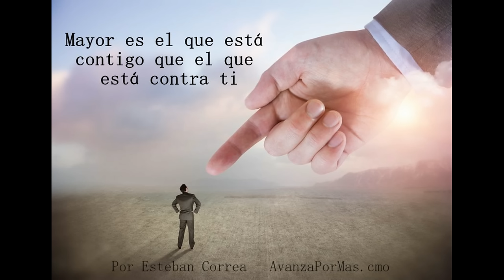230 MAYOR Es el Que Está Contigo Reflexiones Cristianas Diarias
Nadie te podrá hacer frente y derrotarte, porque en tu corazón vive Jesús, y quién se enfrente a ti, tendrá que derrotarlo a Él. Recuerda, mayor es el que está contigo, que el que está en el mundo.